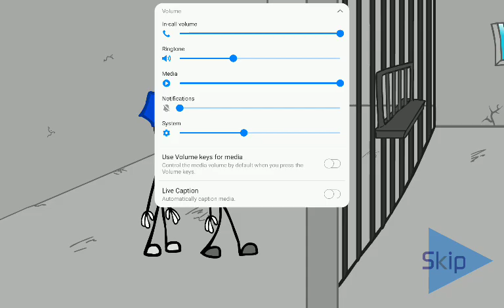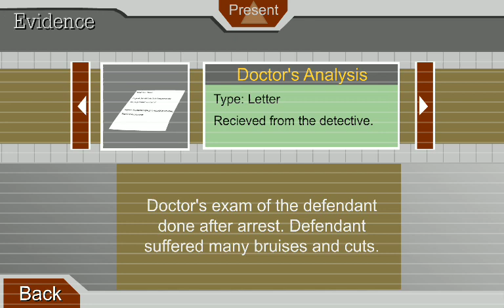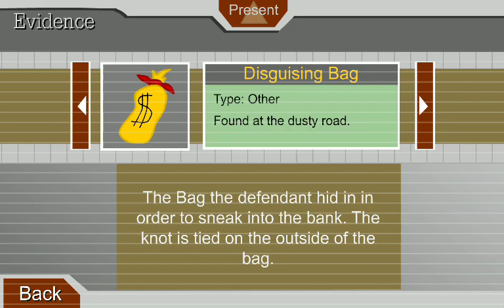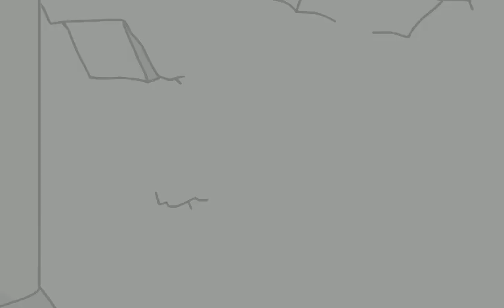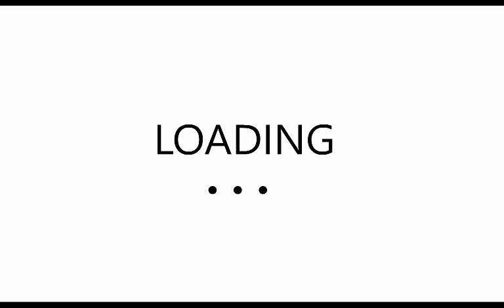Henry stickman collection game